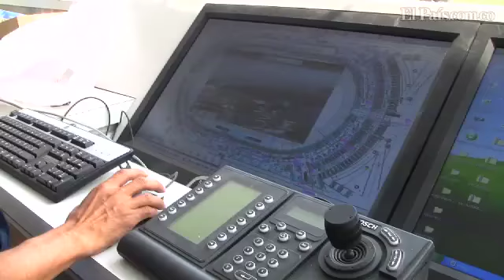Obras en estadio 'Pascual Guerrero'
Avanzan las obras de instalación de los soportes y la cubierta de las tribunas norte y sur del estadio 'Pascual Guerrero'.